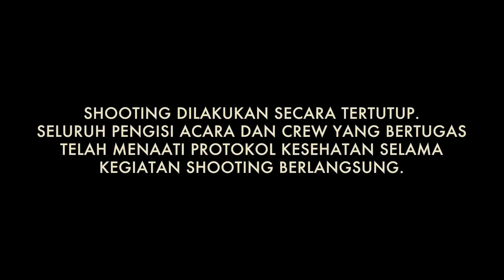Nancy Hamilton - How High The Moon (cover by ICM Production) | Community Session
Formed in 2015, ICM Production stands for I Create Music Production, a community originating from West Jakarta. ICM itself was founded by Qebrelt and was formed because its personnel have the same hobby, namely playing online games; in addition, ICM production wants to create a music community with the same vision, values, and high solidarity. Currently, the group consists of David Josade (Pianist), Ezekiel Dave (Drums), Qebrelt (Guitar), Vincent Nathanael (Bass), and Bernadi Dickyto (Keyboard).

This special performance session consisted of iconic songs such as ‘How High the Moon', a jazz standard with lyrics by Nancy Hamilton and music by Morgan Lewis. It was first featured in the 1940 Broadway Revue. Written as a slow ballad, its complex and interesting chord progressions make the song a bebop favorite and is now almost always performed up-tempo.

Through this community session, ICM production and The 44th Jazz Goes to Campus would like to encourage you to participate in the JGTC PeduliSesama campaign to assist health workers and individuals affected by the COVID-19 pandemic.

Send your love and support by donating through Let us embrace the spirit of PeduliSesama through jazz, love, and goodwill as we help each other recover through this pandemic.

The 44th Jazz Goes to Campus
Reminiscing The Good Ol’ Jazz!

Title: How High the Moon
Artist (first performed by): Alfred Drake and Frances Comstock
Songwriter (lyricist): Nancy Hamilton
Composer: Morgan Lewis
Book: Just Jazz Real Book